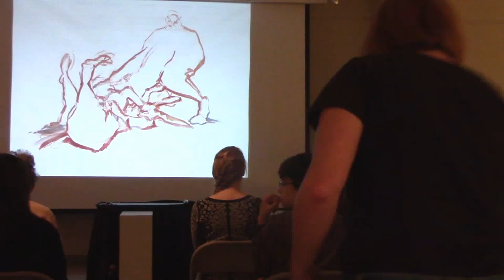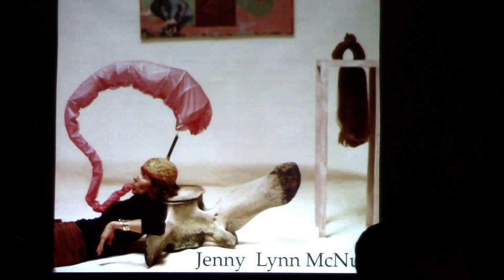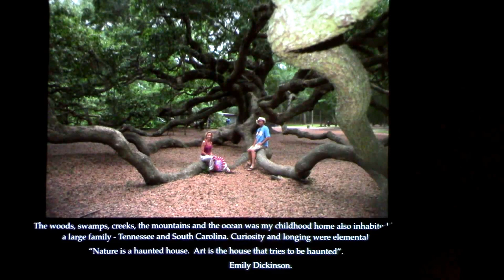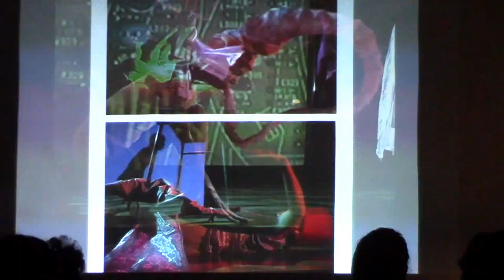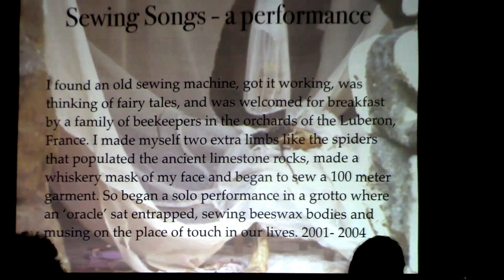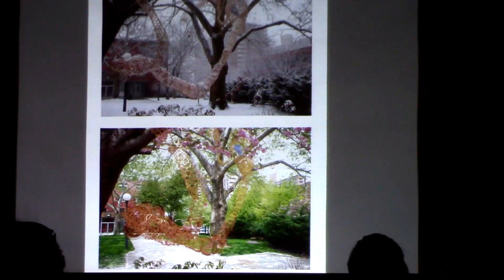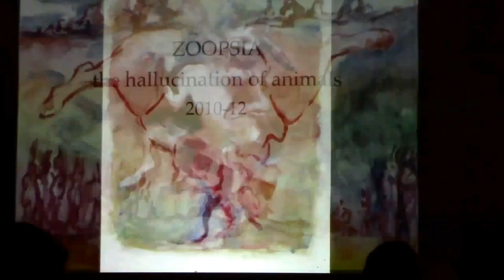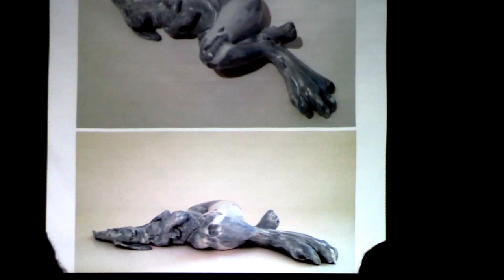23rd Annual Berlind Symposium (2014): Artist Talk by Jenny Lynn McNutt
The Helen Clark Berlind Symposium was established by friends and family of Helen Clark Berlind ’58, to honor her memory on the occasion of the 80th Annual Exhibition of Contemporary Art. The Symposium has expanded and extended the educational significance of the Annual Exhibition every year since, hosting scholars and artists to discuss issues relevant to each Exhibition.

Jenny Lynn McNutt, was one of seven artists represented in The 103rd Annual Exhibition of Contemporary Art: "A Menagerie of Metaphors."